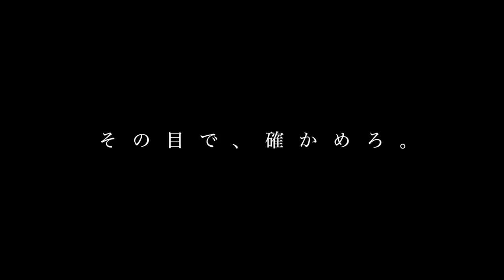【NGアイテム】実際女子ウケが悪かったアイテムを紹介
ノースフェイス トランスアンタークティカティー

POP UP
日程：4/29・4/30（2日間）
時間：12:00~17:00

【必見】おじさん見えする「NGサンダル」4選。あのサンダルには気をつけろ！【サンダルシリーズ】

○たくぞー
1989/06/16　奈良県出身
2014年公立学校の教員として勤務。
2018年うつ病発症。
2018年退職後YouTubeスタート。